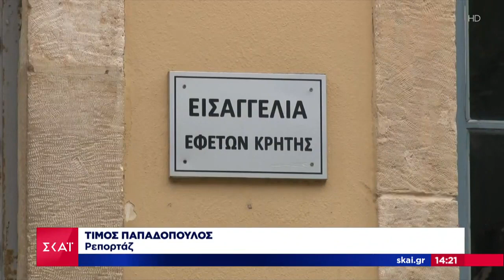Έρευνα για παράνομο γηροκομείο στη Κέρκυρα | Μεσημβρινό δελτίο | 01/05/2021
Όλες οι όψεις της επικαιρότητας από τη δημοσιογραφική ομάδα του ΣΚΑΪ. Με έμφαση στο ρεπορτάζ, όλες οι εξελίξεις από την Ελλάδα και τον κόσμο με ταχύτητα και εγκυρότητα. Το πρώτο αναλυτικό δελτίο ειδήσεων της ημέρας